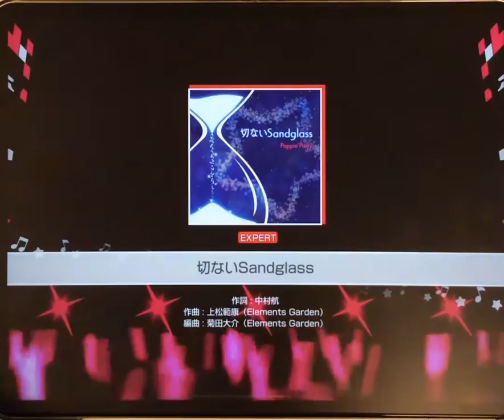【バンドリ/ガルパ】切ないSandglass AP (Poppin'Party)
音楽ゲーム「バンドリ！ガールズバンドパーティー！」に収録されている、
Poppin'Partyが奏でる楽曲「切ないSandglass」EXPART譜面の手元動画です。

Player：こぶ
使用端末：iPad 第4世代
譜面速度：9.1
その他の詳細設定：判定＋1、それ以外はデフォルト

やや難しい25。
最初以外は全て8分構成ですが、物量が26に匹敵する所もあるのでクリア狙いの場合は
そこでライフを削られる可能性が高いです。
サビは分かりやすい同時押しで構成されているので、そこを繋いで凌ぎたい所。
フルコン以上は最初の16分がそこそこ早い為、これより遅い他の曲で感覚を掴んでからやるのが早いです。